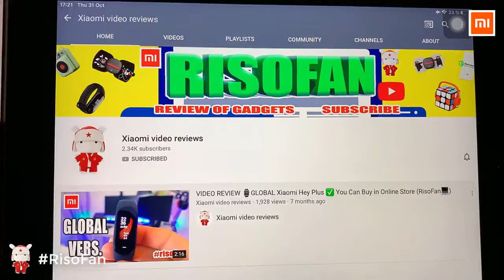NEW Xiaomi 2 in 1 Electric Nose Hair Trimmer.